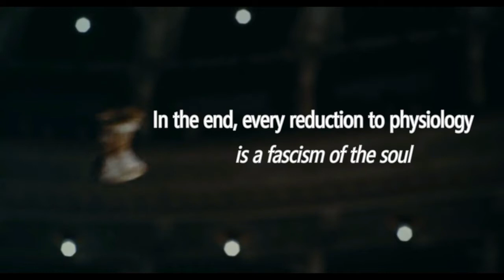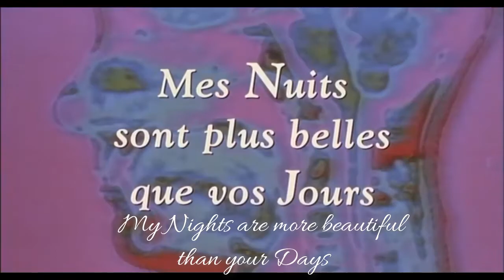The Films of Andrzej Żuławski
A tribute to rebel genius from Poland, anti-mainstream Director Andrzej Żuławski. Well-known for his Arthouse horror masterpiece Possession (1981) and Mind-Bending Sci-fi On the Silver Globe (1988), Zulawski's body of works are often full perplexities and violence that are not easy to chew for  general audiences. I'm very honored to make this tribute for him.